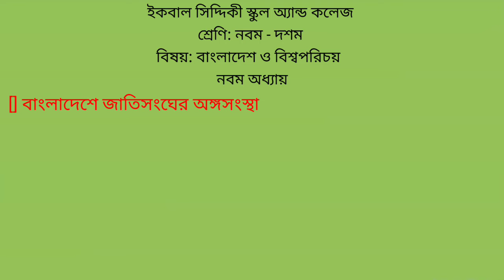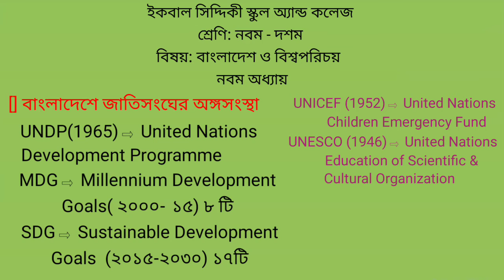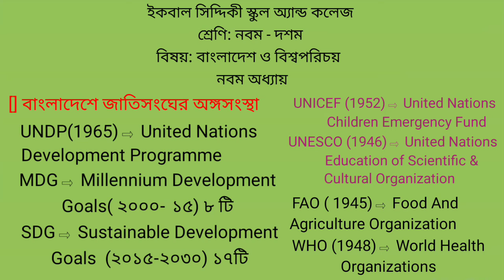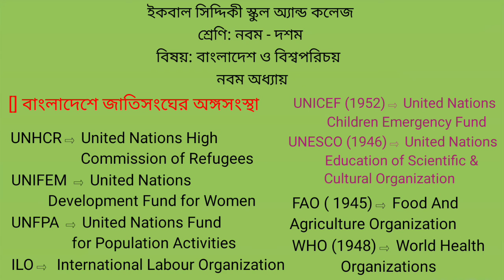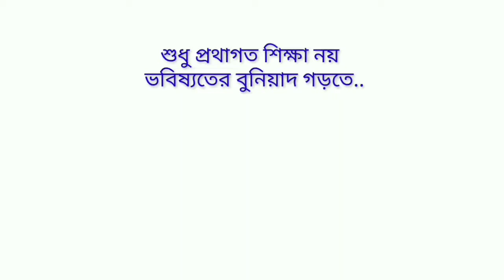জাতিসংঘের অঙ্গসংস্থা । নবম অধ্যায় । নবম-দশম শ্রেণি । বাংলাদেশ ও বিশ্ব পরিচয়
Md Sajal Bishwash
Asst. Teacher